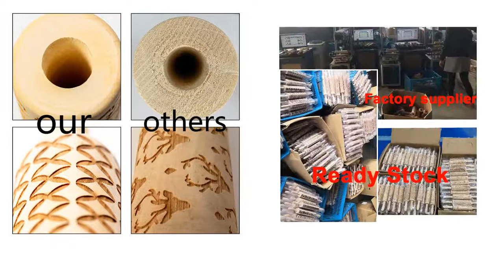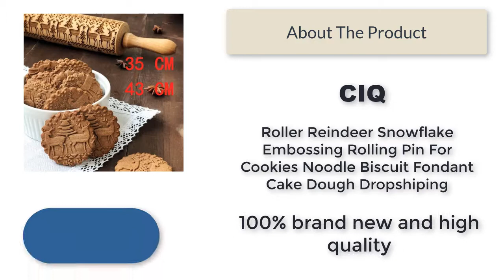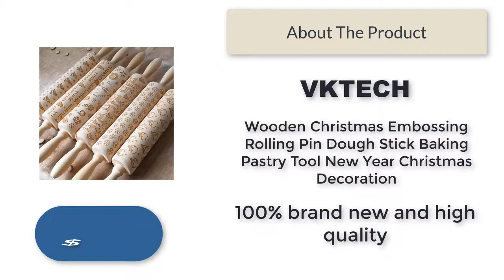Top 5 Best Rolling Pin | Hygiene